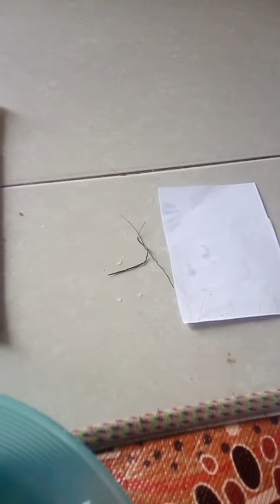sepasang bulu perindu,jakarta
Bulu perindu adalah bulu kecil seperti ijuk yang biasanya berasal dari hati rumpun bambu atau dari sarang burung Rajawali atau Elang yang memiliki jenis kelamin jantan dan betina.

Ciri-Ciri Bulu Perindu
Menurut penelitian tersebut, bulu perindu mempunyai ciri fisik antara lain:

- Berbentuk menyerupai pangkal yang tebal dan ujung yang tipis

- Memiliki panjang sekitar 5-7 cm dan ketebalan sampai 1 ml, dengan warna coklat kehitaman

- Bentuknya sepasang, satunya berjenis kelamin jantan, dan yang satunya betina

Bulu perindu hanya berkhasiat untuk pengasihan bila kedua ujungnya disatukan atau dikaitkan satu dengan yang lain. Selain itu, bulu perindu juga memiliki keistimewaan saat ditetesi atau dibasahi dengan air dan diletakkan di atas lantai atau selembar kertas.

Konon, bulu perindu tersebut akan bergerak seperti hidup dan menggeliat-geliat seperti cacing, dan ketika sepasang bulu perindu ini didekatkan atau dipertemukan ujungnya secara perlahan

bulu perindu akan saling mendekat atau saling melilit seperti sepasang kekasih yang sedang melepaskan atau sedang melampiaskan rasa rindunya.
Untuk info lebih lanjut silahkan hubungi nomor 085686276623